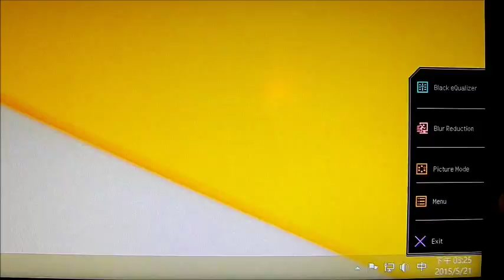[BenQ FAQ] LCD Monitor_How to select input source on LCD XL2730Z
The guide of how to select input source on LCD XL2730Z